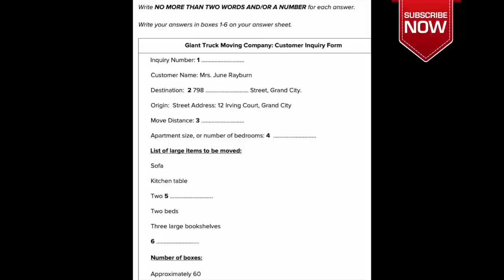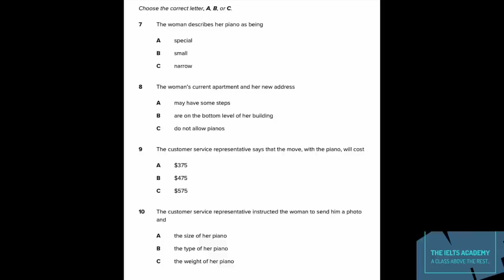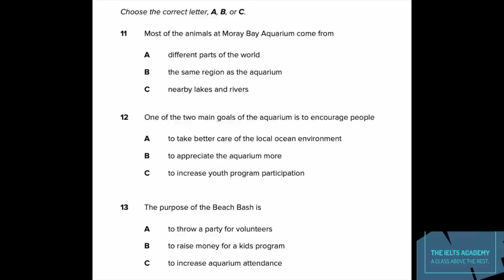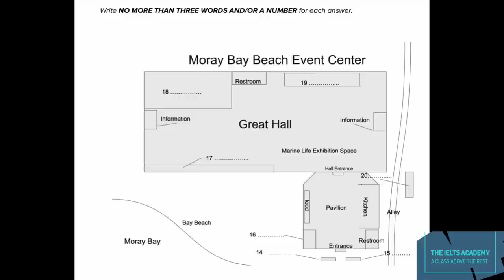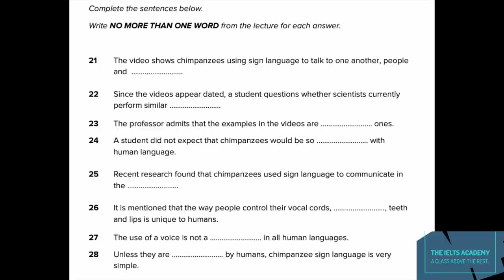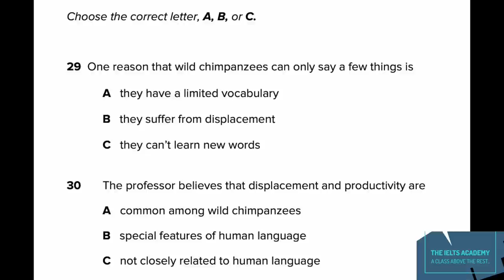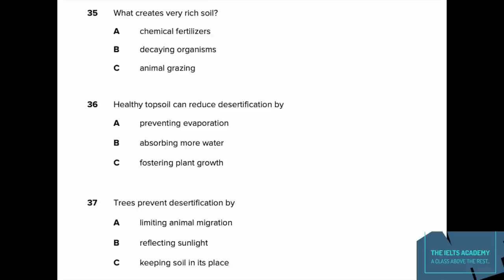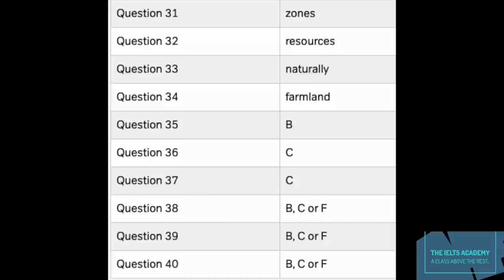GIANT TRUCK MOVING COMPANY - ADVANCE LEVEL LISTENING TEST